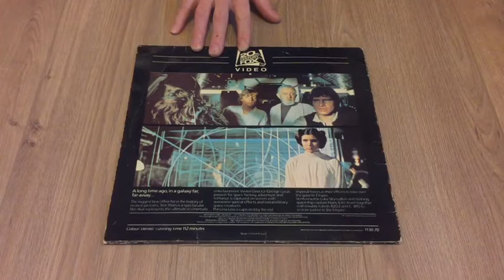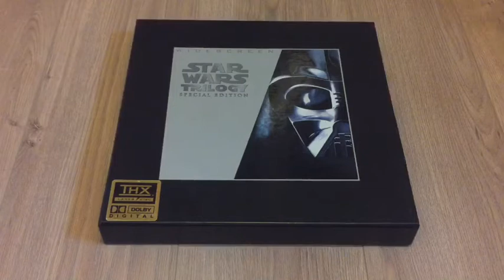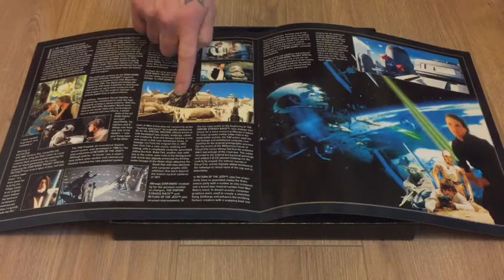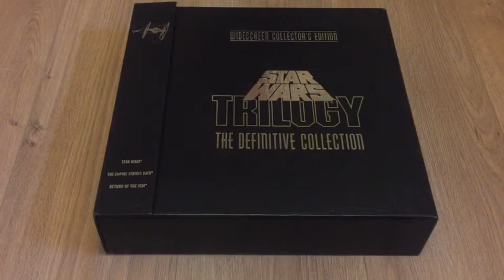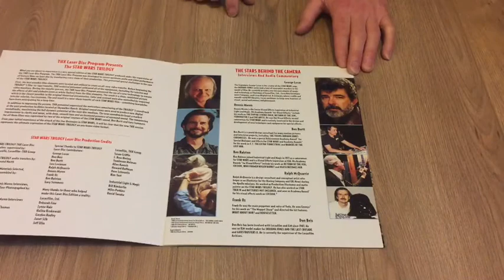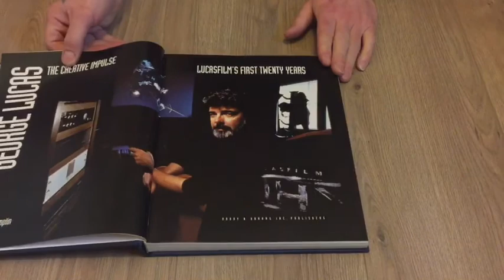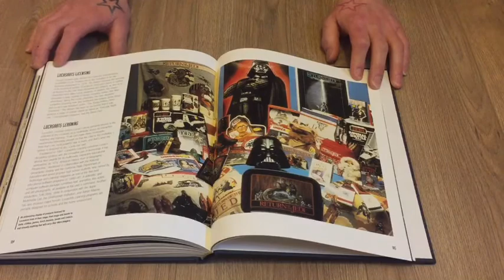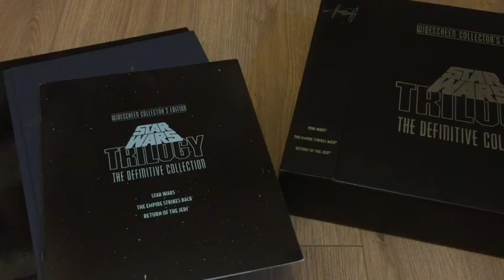Star Wars My Collection new and old episode 1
Hey
Star Wars fans!
This is something I've wanted to share with you for a while! My passion for the greatest space opera ever made the Star Wars films.
Ever since I was a six year old lad it's been a part of my life. I've collected a few nice items over the years and with the force awakens coming out last year it's give me the bug to start collecting again. So I'm going to show you what I have from way back to future buys!